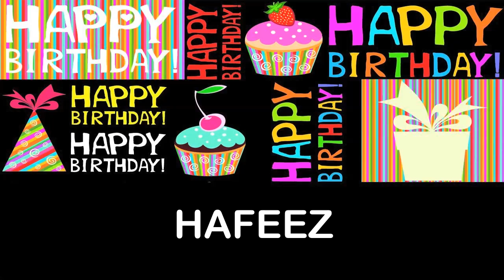Hafeez Birthday Wishes & Mensajes